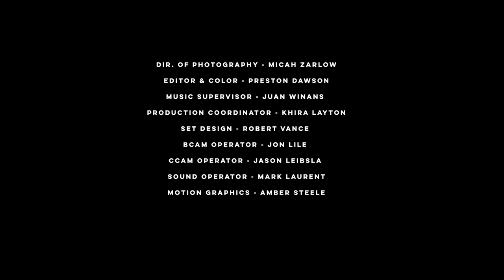Not Playin' With The Secret Santa Budget | Logan Browning | Holiday AF 2019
Deborah Joy Winans finds out how Logan Browning and her family handle Secret Santa games and whether or not you should go over budget on the holiday presents!